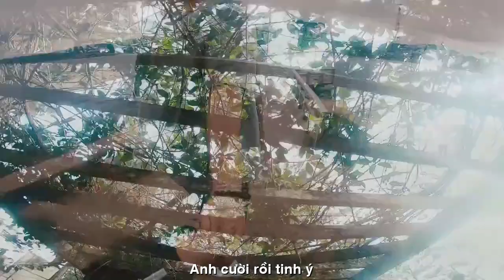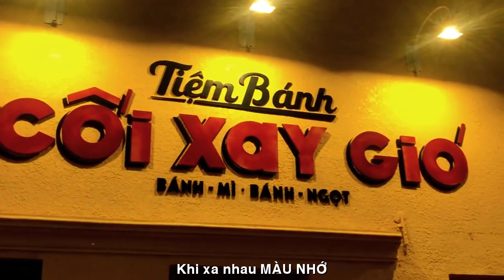[FULL HD]KHI YÊU TA CHO NHAU SẮC MÀU NỖI NHỚ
NHÀ THƠ: TRAN THI THUO
SẮC MÀU NỖI NHỚ
PHỔ THƠ ĐẠI HÁT ĐÀN TẦM BẬY
TÁC PHẨM:KHI YÊU TA CHO NHAU

Em đã từng hỏi Anh
Hạnh phúc màu gì nhỉ
Anh cười rồi tinh ý
Hạnh phúc màu...Tùy em.
Khi mình mới làm quen
Hạnh phúc màu ...Bỡ ngỡ
Khi xa nhau ... màu Nhớ
Khi dỗi nhau ...màu Hờn.
Khi vắng nhau cô đơn
Hạnh phúc màu ...Mong đợi
Khi mình mong nhau tới
Hạnh phúc màu ...Ngóng trông.
Khi mình là Vợ Chồng
Hạnh phúc màu chia sẻ
Chỉ thế thôi Em nhé
Hạnh phúc màu...Là nhau
HẠNH PHÚC MÀU GÌ
- Trần thị ThuỚ -
Sacmaunoinho.net